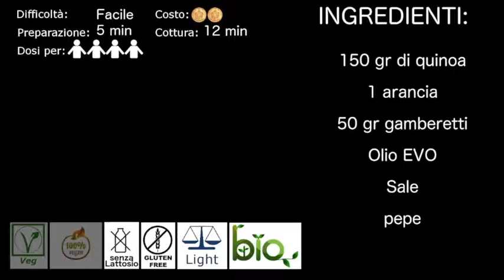Insalatatina di quinoa e gamberetti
Un piatto unico o un contorno gustoso, facile da preparare gustosissimo da mangiare

per conoscere le proprieta' della quinoa guarda il video della mia amica Isabel LEGRAND